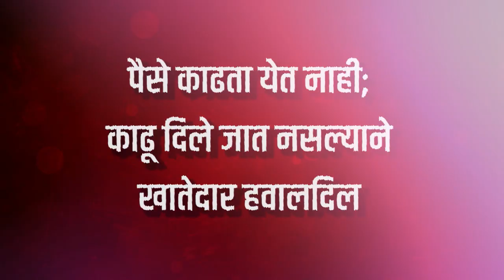कर्नाळा बँकेतुन पैसे काढता येत नसल्याने वडिलांचे ऑपरेशन करू शकलो नाही !!!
कर्नाळा बँकेतुन पैसे काढता येत नसल्याने वडिलांचे ऑपरेशन करू शकलो नाही; बँकेचे खातेदार जितेंद्र जोशी यांनी व्यक्त केली व्यथा !